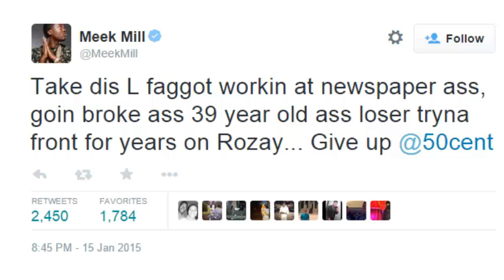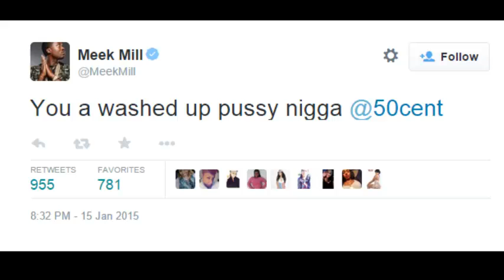Meek Mill Dissing 50 Cent